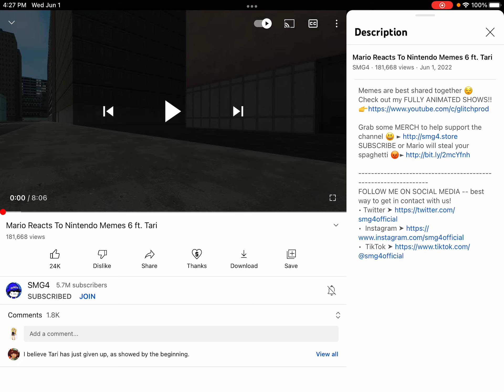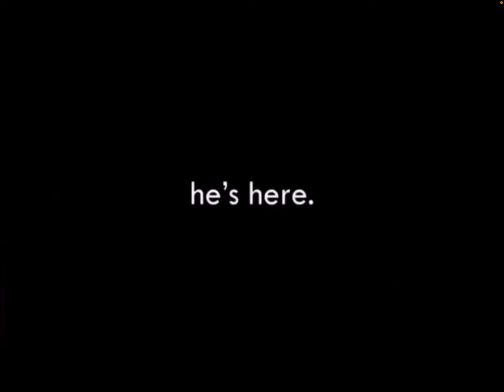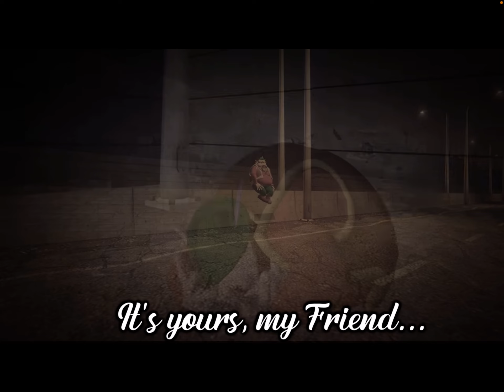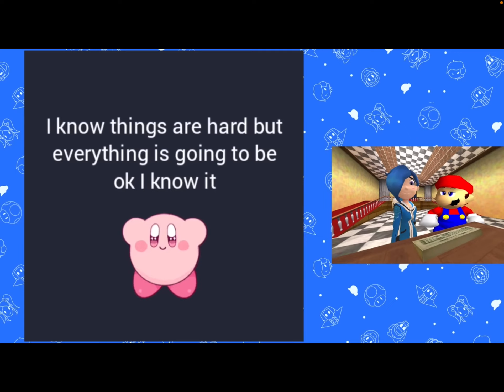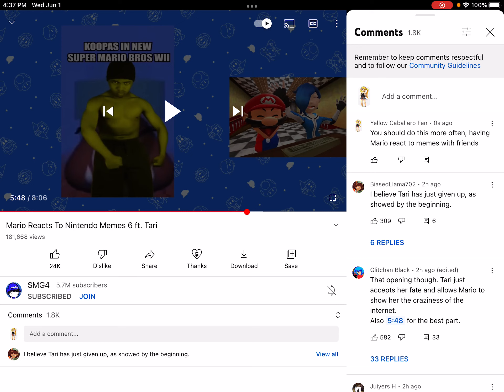Mario Reacts to More Nintendo Memes (This Time, With Tari)